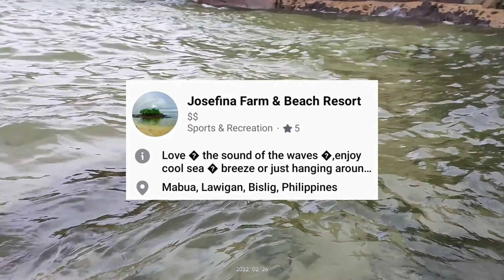📸 20220226 Josefina Farm and Beach Resort 😍